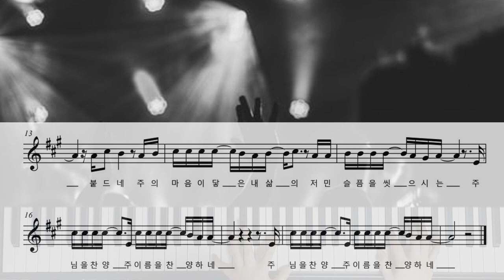거친 길 위를 걸어갈 때도(마커스워십) 악보 ㅣ 피아노 MR ㅣ Even When I Walk On Rough Roads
마커스워십의 찬양 [거친 길 위를 걸어갈 때도]  피아노 MR입니다.
(아쉽게도 반주 악보는 따로 없습니다..)

MR 사용하시기 원하시는 분들은 올리실 영상 밑에 출처를 남겨주시고 사용하시면 됩니다. ^^

코로나로 인해 끝이 없는 이 길을 가는 우리에게 큰 위로가 되는 찬양인 것 같습니다.

"거친 길 위를 걸어갈 때도

험한 산이 앞을 막아도

빛 되신 주님의 두 손이

나를 붙드네..."

오늘도 승리하시는 하루 되길 기도합니다.

( 건반 화면이 많이 흔들려서 후반부에는 악보로 가렸답니다..T.T
부품을 주문했으니..도착하면 조금 더 양질의 화면으로 업로드 할 수 있을 것 같습니다.)